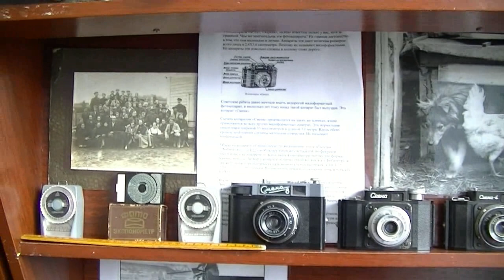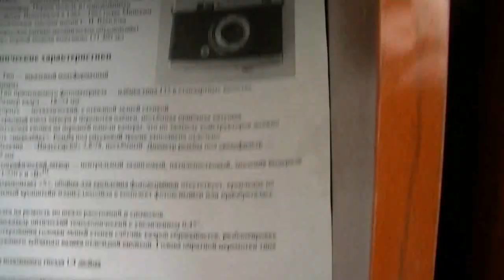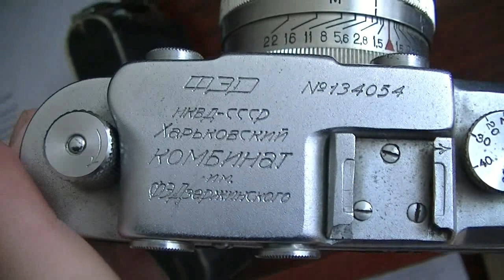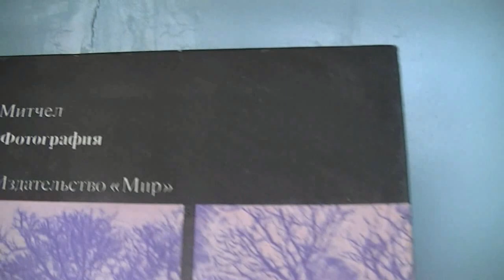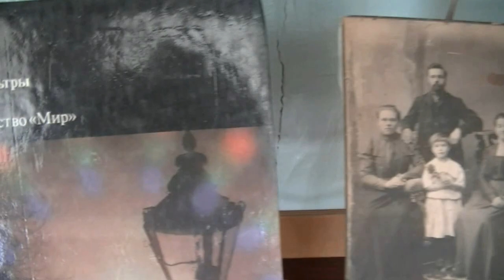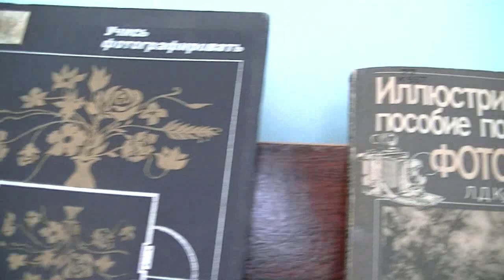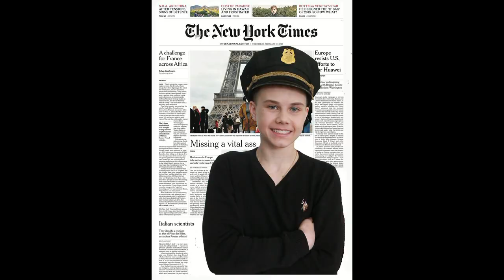Выставка фото и аппаратуры на Высоковске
Коллекционная ретро выставка

 В Высоковской городской библиотеке открылась редкая и очень уникальная выставка фототехники и ретро фотографий из коллекции Василия Кузьмина. На стеллажах расположились фотоаппараты с такими названиями, как «Смена», «ФЭД», «Мир», «Зоркий», «Зенит», «АГФА», «Фотокор», «Бальдина», «Чайка», «Киев», «Контакс» и много других интересных экземпляров.
 Зрителя удивят оригиналы снимков дореволюционных фотографов. Мастера того времени умели передать характер портретируемого, ведь портреты на снимках очаровывают обаянием и неповторимостью. Также много интересной фотолитературы с большим обучающим материалом для любого фотографа.
 На мастер-классах поведённых для учащихся, Василий Дмитриевич рассказывал, как появился в России знаменитый фотоаппарат «ФЭД» - это Феликс Эдмундович Дзержинский выпущенный в 1934 году Харьковской детской колонией-интернатом по заказу НКВД СССР. Продемонстрировал трофейные военные фотоаппараты и также продемонстрировал, как проходил процесс проявки фотоплёнки и последующей её обработке  под фотоувеличителем. Химическая обработка производилась проявителем (живая вода) и закрепителем (мёртвая вода). Сказочные названия существовали для детей.
 Также для всех желающих зрителей были проведены фотосесии, с последующей обработкой и печатью снимков. На все возникающие вопросы, следовали профессиональные ответы фотомастера.

Дмитрий Кузьмин, фото и видео Елены Таужнянской, Василия Кузьмина и Дмитрия Кузьмина